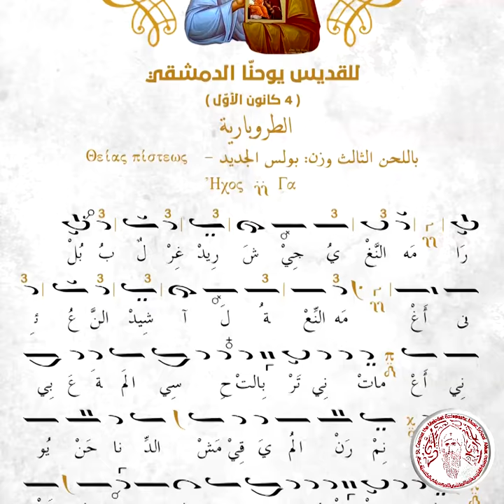طروبارية القديس "يوحنا الدمشقيّ"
باللحن الثالث وزن :بولس الجديد

تعيّد له كنيستنا المقدّسة في 4 كانون الأوّل